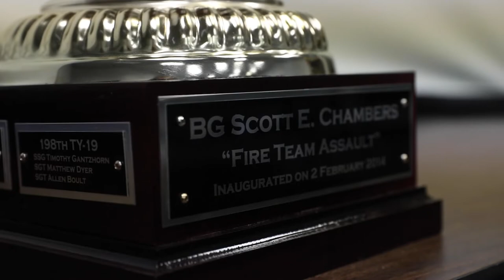Chambers’ Cup 2021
Soldiers from the Delaware Army National Guard compete in the eighth annual Chambers Cup match on Saturday, July 10, 2021 at the River Road Training Site in New Castle, Delaware.
The combined arms training exercise consists of three competitors per team and is designed to enhance marksmanship engagement, validate and reinforce soldier, as well as team effectiveness.